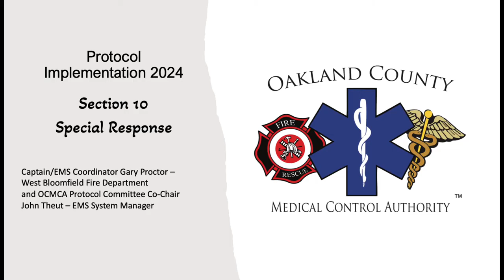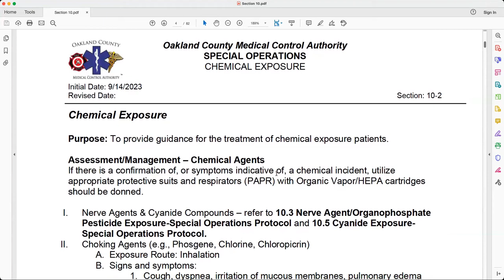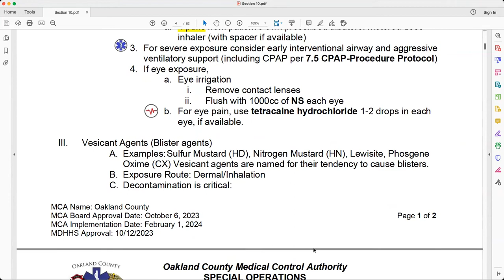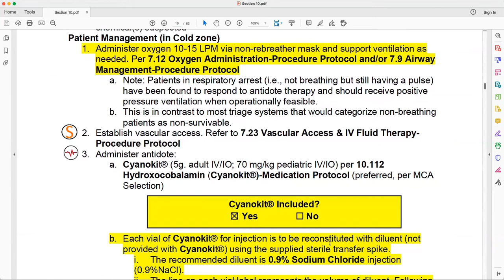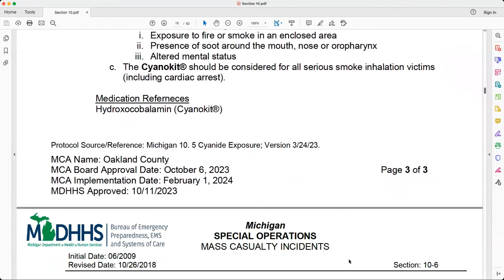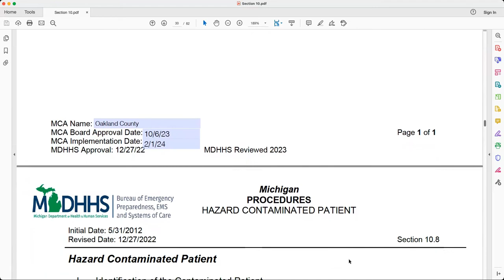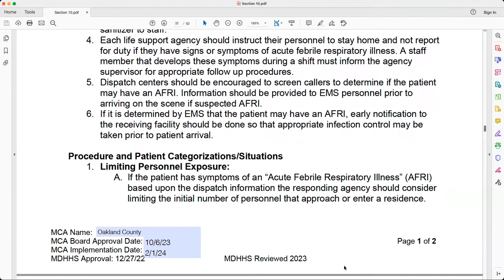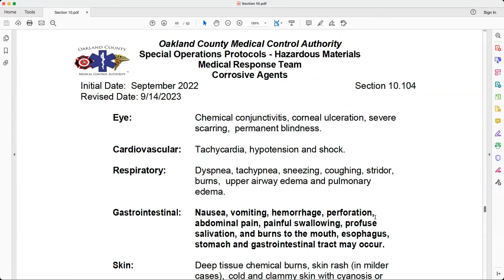Section 10 Special Response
Section 10 Special Response Protocols - 2024 OCMCA Protocol Implementation.

Notes:
• Special Operations Section
o MCI
o Special Pathogen Response Network 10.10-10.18.
o Hazardous Materials now 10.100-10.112 they were section 11 previously.

• 10.1 General CBRNE Identification of Agents
o No Change
• 10.2 Chemical Exposure
o Change for 2-3 puffs to 4 puffs from patients’ inhaler.
• 10.3 Nerve Agent/Organophosphate Pesticide Exposure Treatment
o Added medication definitions
o Protocol essentially the same just ordered differently
• 10.4 CHEMPACK/MEDRUN
o Addition of the Appendix A Chart
o And Addition form
• 10.5 Cyanide Exposure
o Added hypotension to assessment
o Added some indications for antidote usage
o Added administer O2 under patient management
o Removed Sodium Thiophosphate as a treatment
o Added Instructions for the Cyanokit
• 10.6 MCI
o SALT Triage
o Area hospitals can still accept 2 patients each
 The Protocol Committee will be reviewing to add the hospital distribution plan.
• 10.7 Pre-hospital (EMS) MCA Mutual Aid During Disaster
o Removal of the termination of the agreement with a 30 day notice.
• 10.8 Hazard Contaminated Patient
o Formerly Protocol 7.4
o No Change
• No Change to the remainder of the protocols
• 10.18 SPRN Death During Transport
o Appears to be a new protocol for the OCMCA